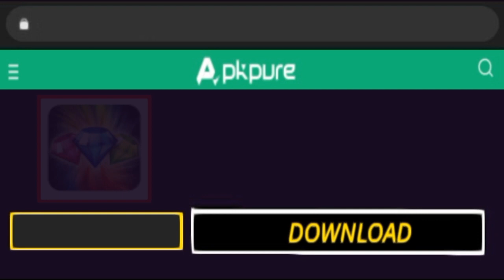Jewel Saga 1 PRO APK